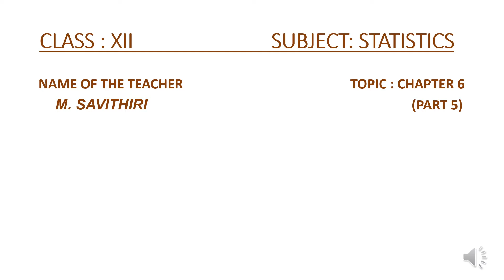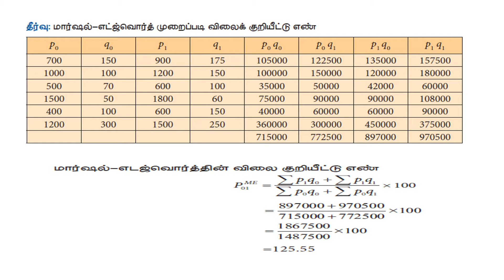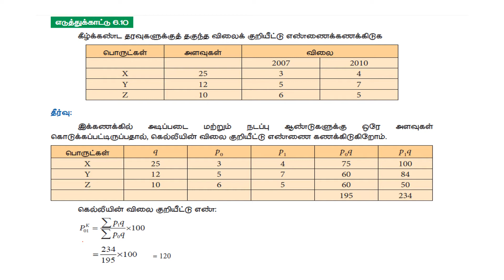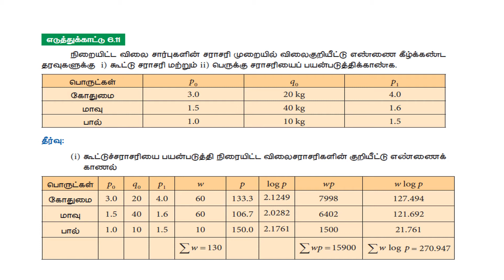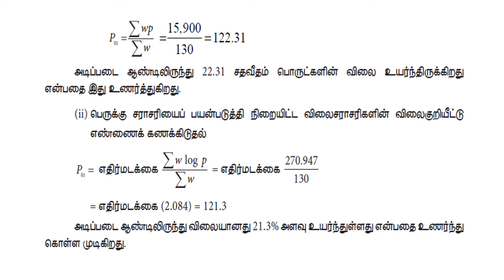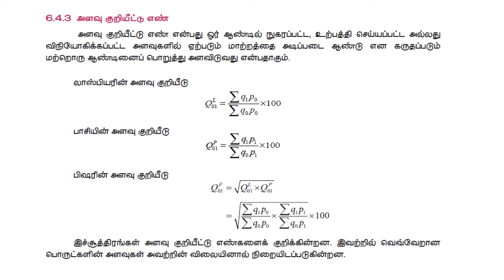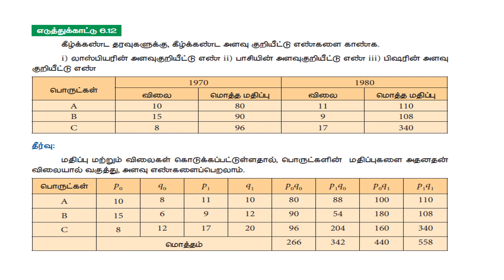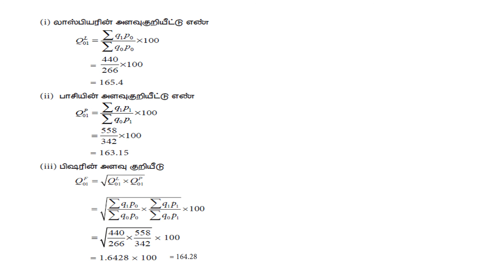12th Statistics Chapter 6 Part 5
This video about 12th Statistics Chapter 6 Part 5